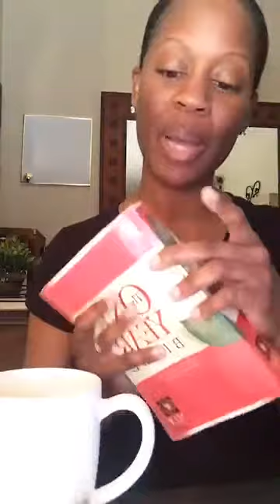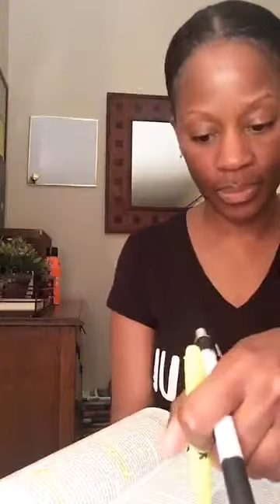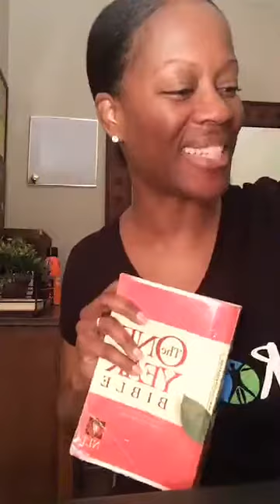TRUST GOD TO ORDER YOUR STEPS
Waking Early for His Glory | Mon - Fri 4:30am EST | TRUST GOD TO ORDER YOUR STEPS

Listen along with us 📖 April 10th One Year Bible Readings: DEUTERONOMY 34:1-12 | JOSHUA 1:1-2:24 | LUKE 13:22-14:6 | PSALM 79:1-13 | PROVERBS 12:26